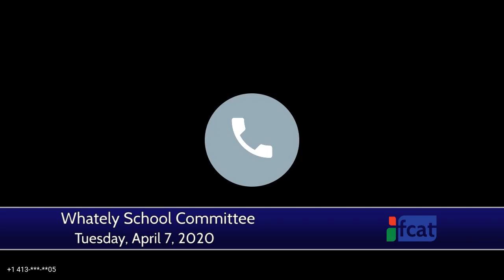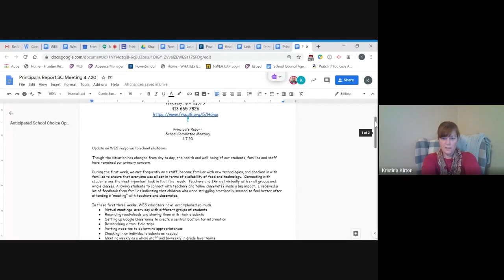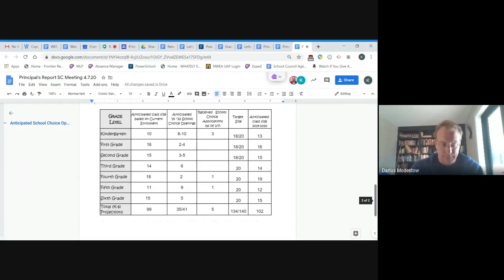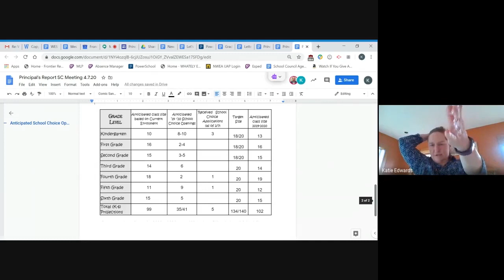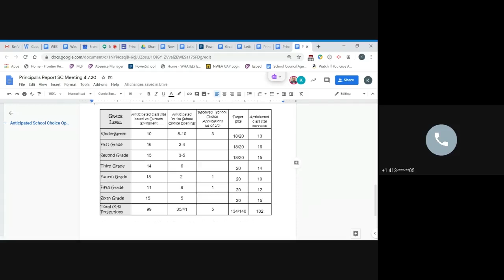Whately School Committee - April 7, 2020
The regular meeting of the Whately School Committee. Recorded April 7, 2020 via remote access.